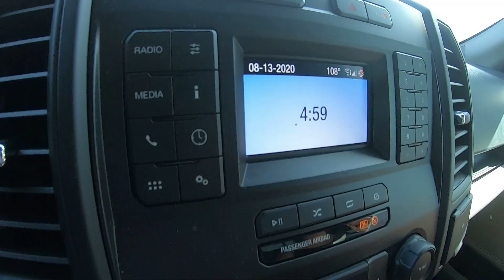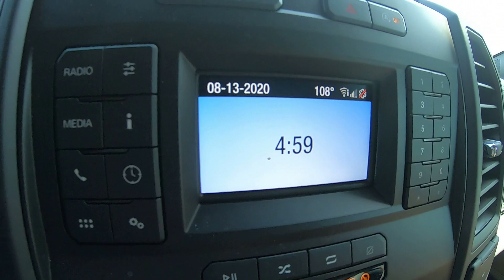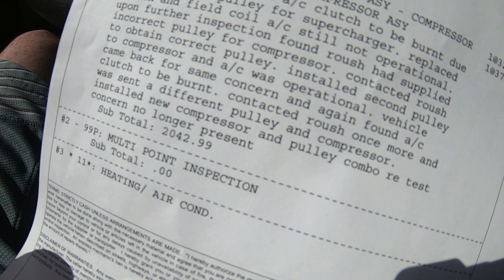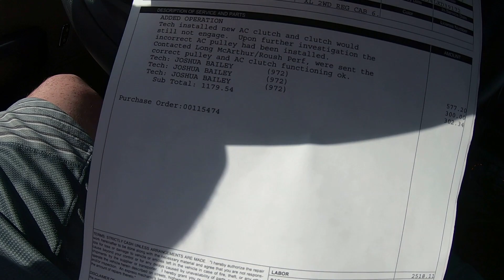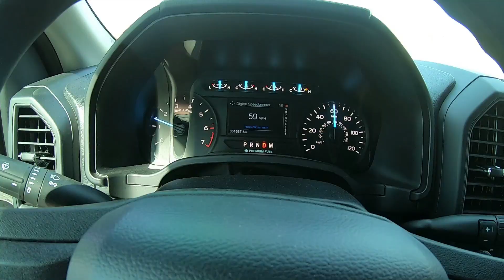MY SUPERCHARGED F-150 IS BACK IN THE SHOP AGAIN